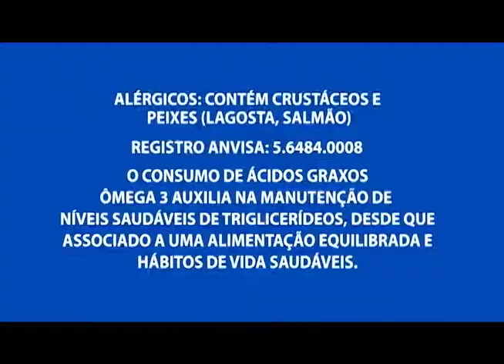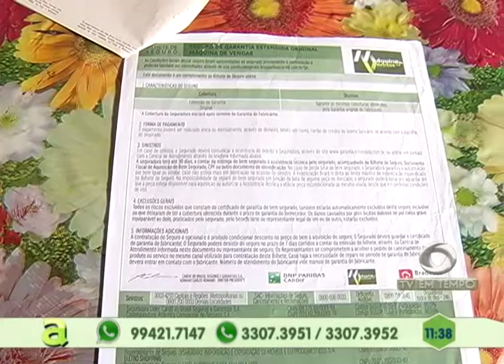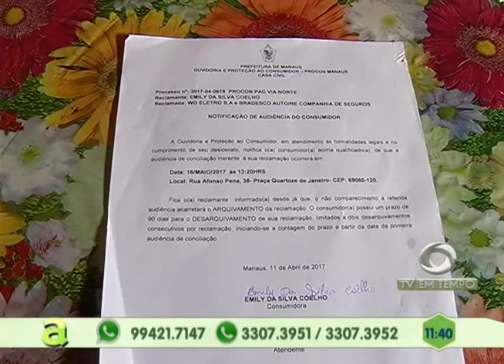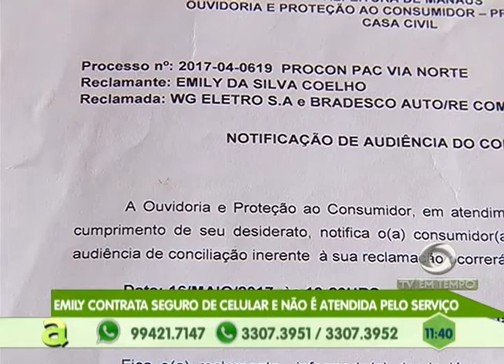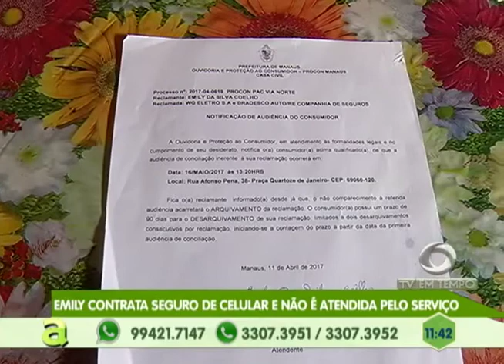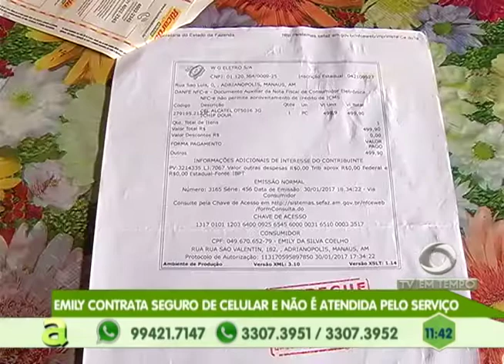AGORA CONSUMIDOR: Esclarece todas as dúvidas sobre direitos e deveres do consumidor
03º BLOCO AGORA 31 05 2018 - AGORA CONSUMIDOR: DR. Jayme Benchaya esclarece todas as dúvidas sobre direitos e deveres do consumidor